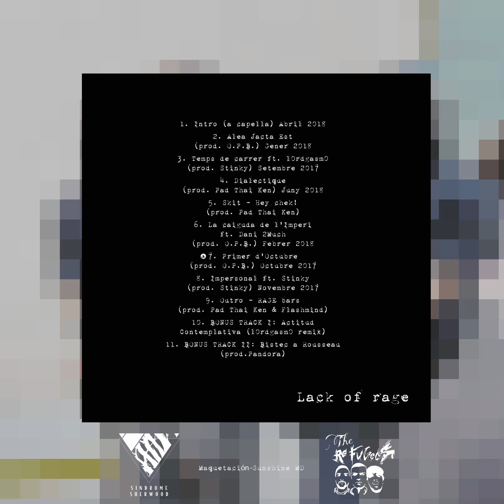7. Primer d'octubre - Lakov R.A.G.E. (prod. O.P.B.)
Extret de LackOfRage
Líriques per Lakov R.A.G.E., l0rdgasmo, Stinky i Dani 2much.

Instrumentals a càrrec de Pad Thai Ken, Stinky i O.P.B.

Portada i contraportada a càrrec de Sunshine Madfaces

Gravat al Refugi i produït, en definitiva, pel Síndrome de Sherwood.

Scratches a càrrec de Pad Thai Ken a.k.a. Wrappyken
Mescla a càrrec de Pad Thai Ken i CASAPAUSTUDIOS.
Master a càrrec de CASAPAUSTUDIOS.

CÒPIES FÍSIQUES CD (Limitades, amb dos bonus tracks, enviaments a tota la Península i Ses Illes):